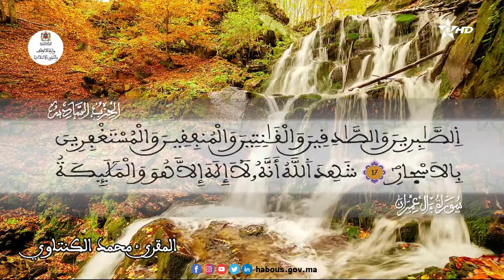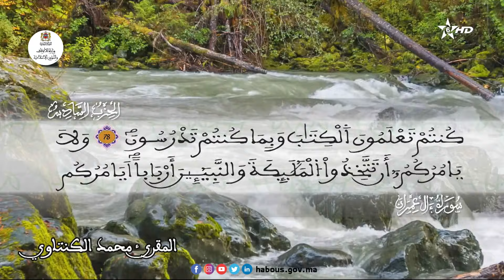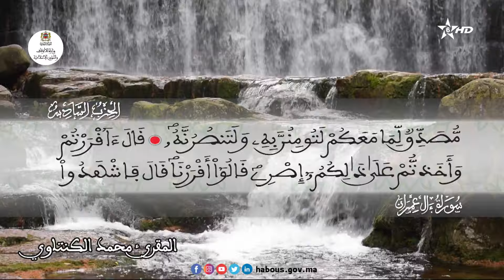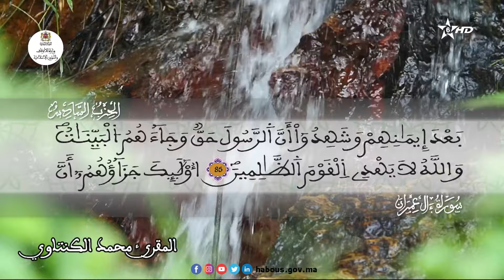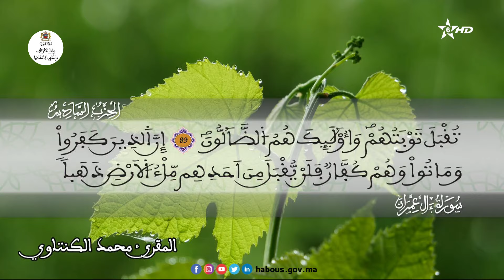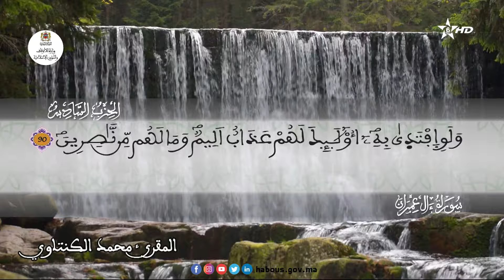قل اونبئكم بخير من ذلكم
سورة آل_عمران الآية 15 - 90
الحزب 06 القارئ محمد الكنتاوي